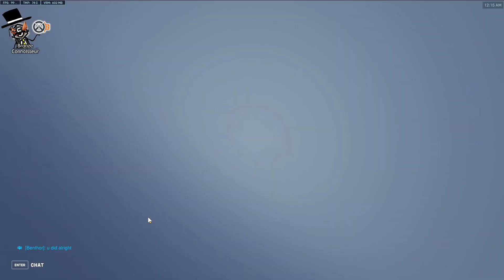S6 - Solo Bronze 1 - Getting Out of Metal Rank - Comp 182 - Tank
Tank
Average - Bronze 1
Current - ?